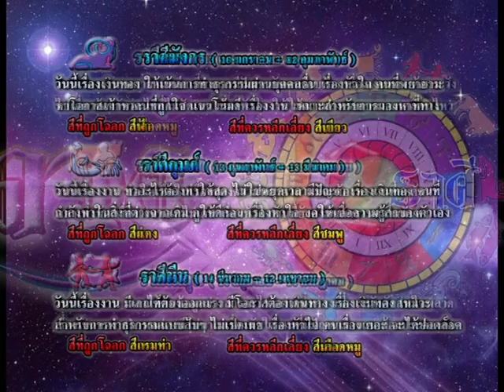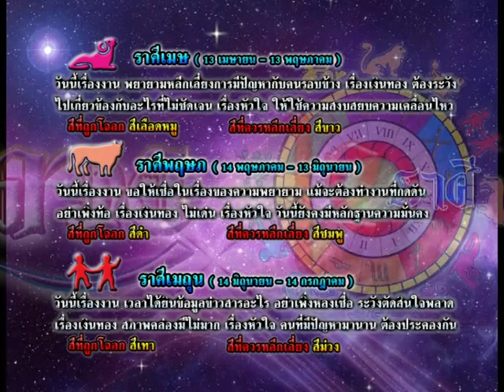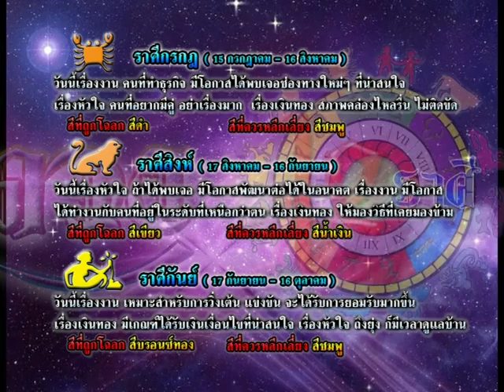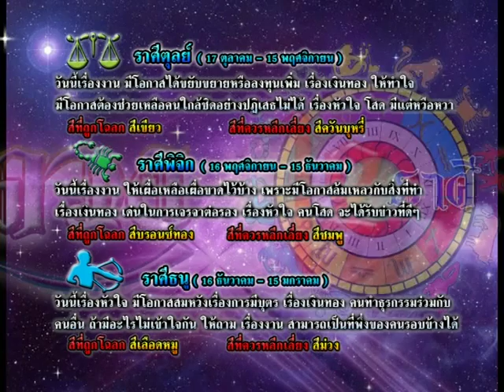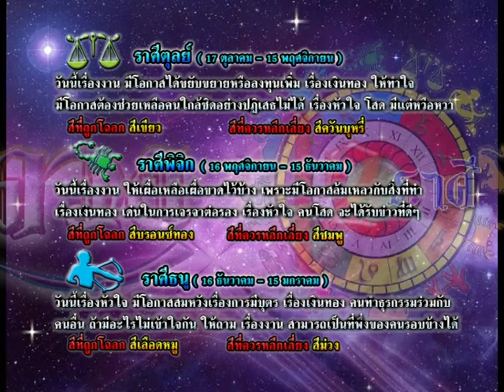รายการเปิดดวง 12 ราศี | 19/08/58 | EP 3/4